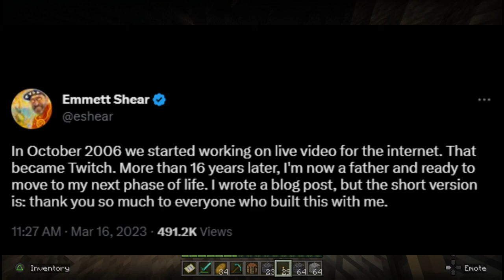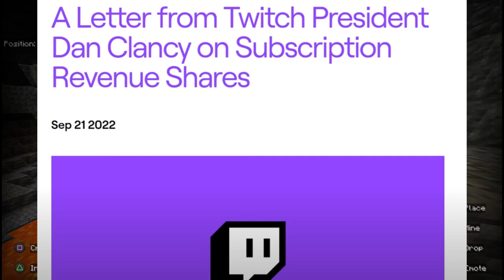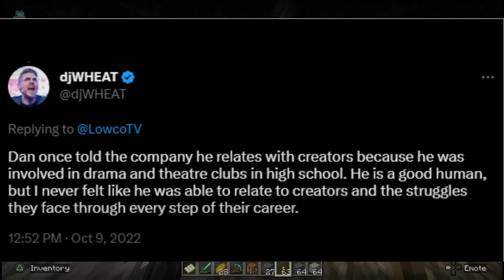Twitch is changing for the worst!